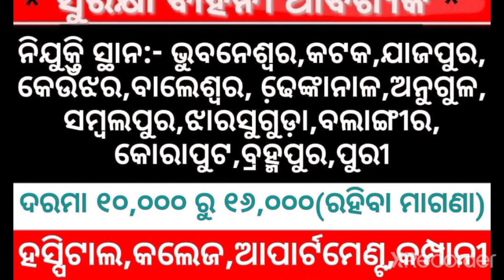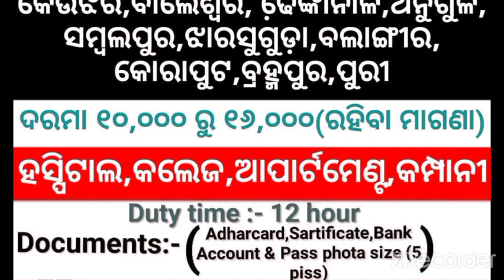ସୁରକ୍ଷାକର୍ମୀ ରେ ଆସିଲା ନିଯୁକ୍ତି 2022#securityguardjob